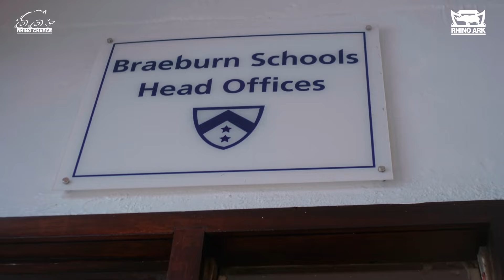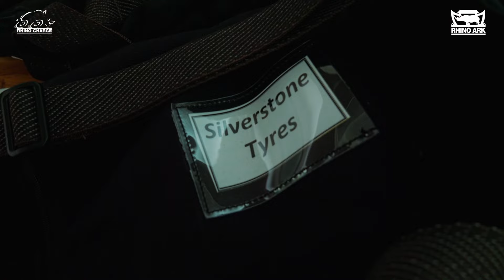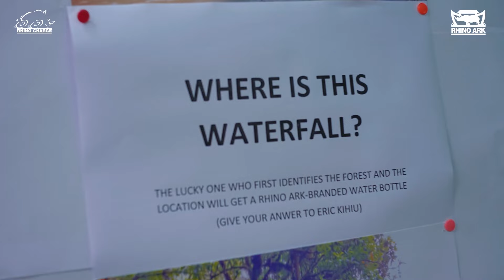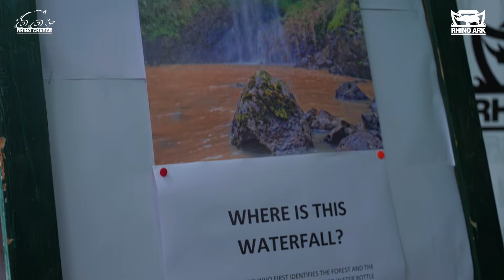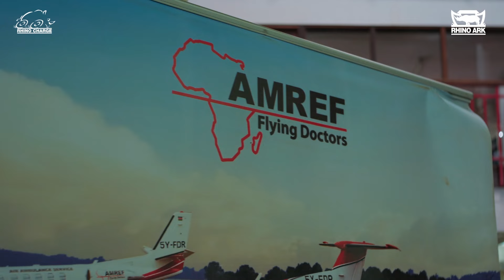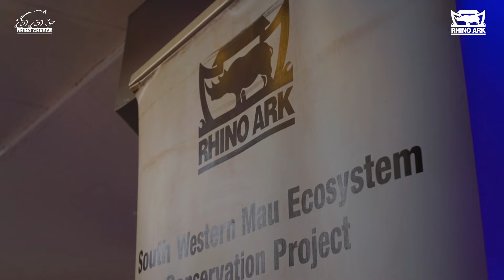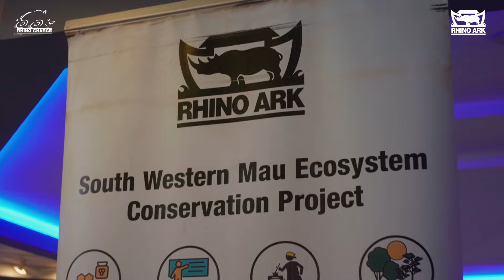Rhino Charge 2024 Pre-Event Briefing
Rhino Charge held a  pre-event briefing at Braeburn School in Nairobi. Competitor teams, checkpoint officers, officials, sponsors, camp operators, and families attended the event.

Since its inception in 1989, the Rhino Charge has raised nearly $160 million (KeS 2.1 billion) for conservation efforts in Mount Kenya, Aberdares, South Western Mau, Mount Eburu, and Kakamega Forest.

Main events for this year's Rhino Charge:

- Friday, 31st May– Scrutineering (inspection of Competing Cars)
- Saturday, 1st June – Rhino Charge
- Sunday, 2nd June – Prize-giving